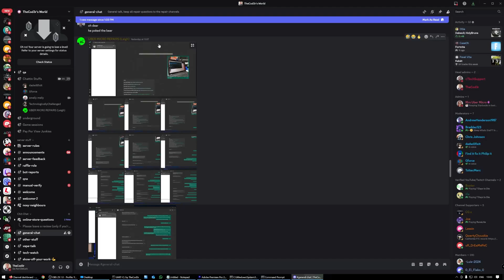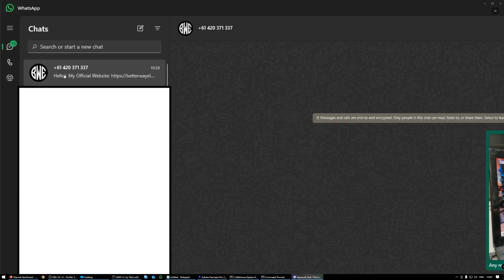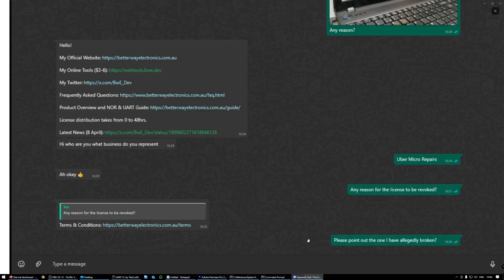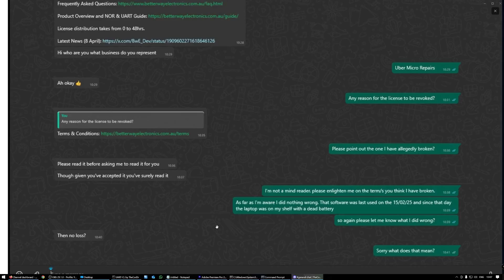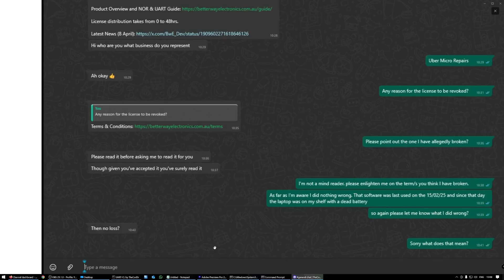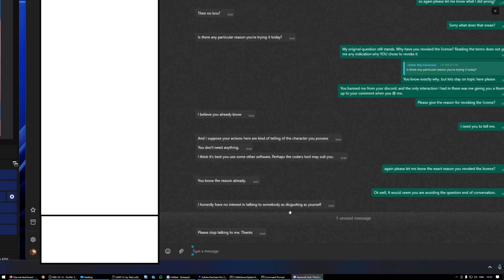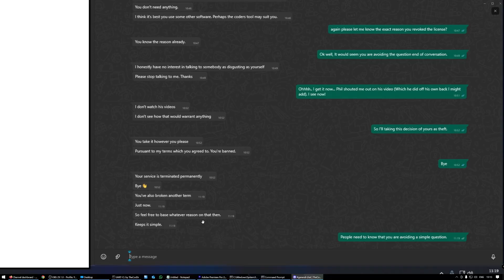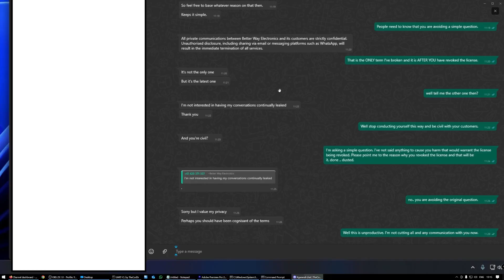A WARNING ABOUT BWE SOFTWARE [MIRROR]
Original video was taken down with a false privacy claim so mirrored here, support the coder, visit his channel

Louis Rossmans videos on this subject must be watched, BWE is a PDF File, visit Rossmans channel